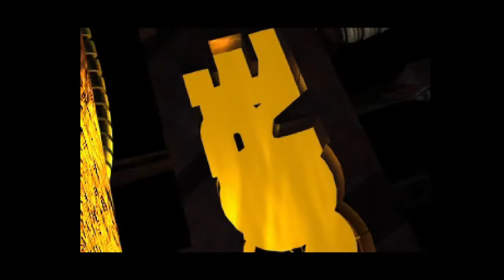Happy 25th Tomb Raider